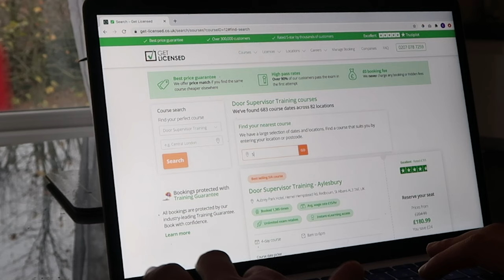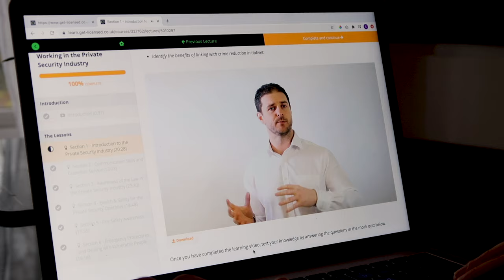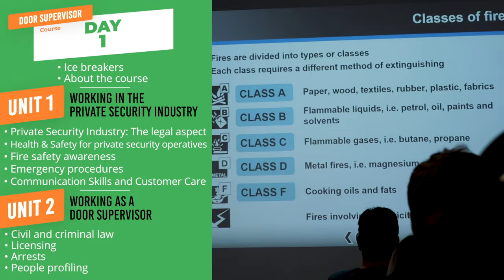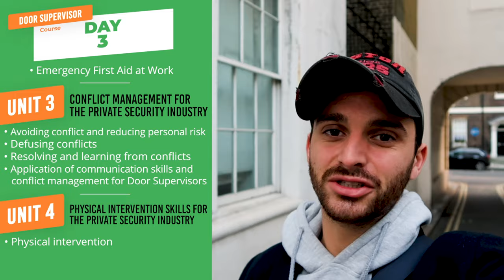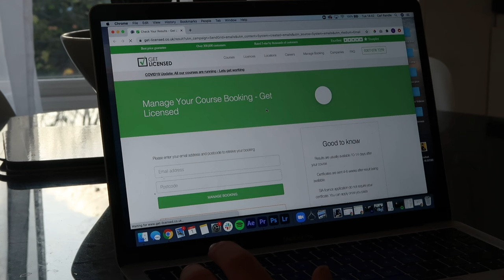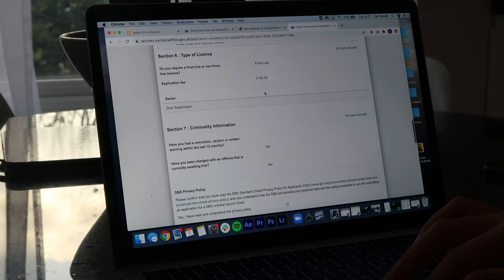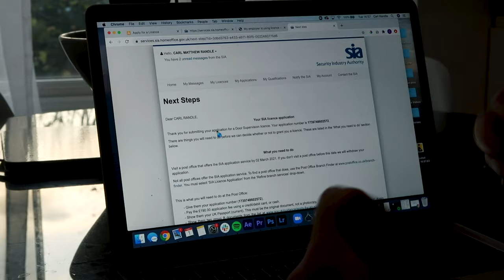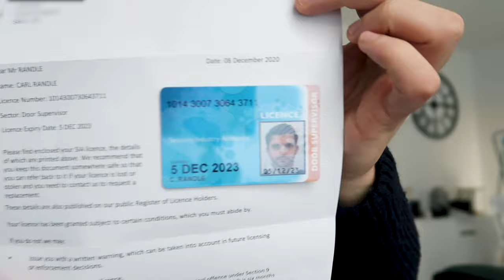Getting Your SIA Door Supervisor Licence | Carl's Vlog | Get Licensed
Hi I'm Carl, the Marketing Executive at Get Licensed, to do my job I felt I should be a qualified SIA Door Supervisor so this my journey from booking my SIA course online through Get-Licensed.co.uk (obviously) to taking my local 4 day Door Supervisor course, my exams and even the moment I receive my Licence.

Hopefully this gives a little insight to how the SIA Door Supervisor Course Unit's can break down, how in-depth the training is, physical intervention, searching techniques and an overview of what you will learn on an SIA Door Supervisor Course with Get Licensed.

I chose the SIA Door Supervisor as it's the most popular, flexible and comes with First Aid module.

00:00 intro
00:50 Booking SIA Door Supervisor Course
02:00 Door Supervisor Course Preparation
03:08 Door Supervisor Course Day 1
05:22 Door Supervisor Course Day 2
07:34 Door Supervisor Course Day 3
09:57 Door Supervisor Course Day 4 Assessment Day
12:02 Receiving Door Supervisor Exam Results
14:43 Receiving SIA Door Supervisor Licence
16:17 Ready to Work as a Door Supervisor :)

** Please note **
This was filmed before the UK Lockdown.

This was filmed when the Door Supervisor course was 4 days. The Door Supervisor Course is now 6 Days.

If this was useful and we get a good response I may have to get my other licences too, such as a CCTV Licence or Security Guard Licence.
Do you want to work in security?
Find your next security job from hundreds of employers looking to hire on the UK’s #1 Security Job Board

Are you a security staff employer?
Advertise your security jobs and hire the right people. Post your jobs to 1,000+ weekly job seekers who are open to work